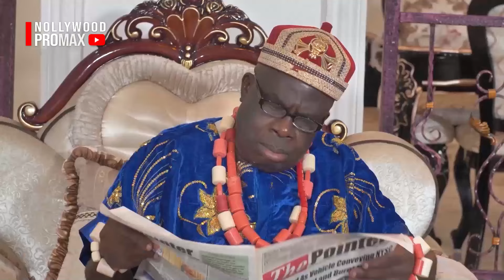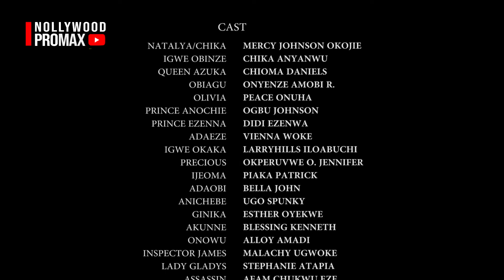D PRINCE HUMILIATED HER BCUZ SHE'S A POOR PALACE COMEDIAN BUT SOMETHING HAPPENED & GOD SHOCKED THEM